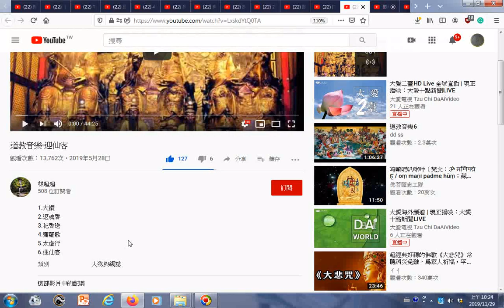瀏覽 道教音樂 迎仙客20190528